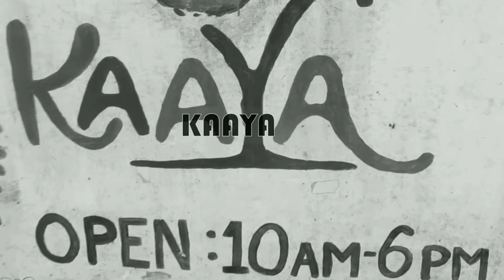Kaaya , the learning centre ... cycling with nature explore the mud house ...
Kaaya , the learning centre is famous for its  environment , food and specially for mud houses ,
Visit once..

Cycling vibes with pahadi pedallers , always excited for natural destination .

Keep pedalling , stay healthy .

Join pahadi pedallers and enjoy thr nature .